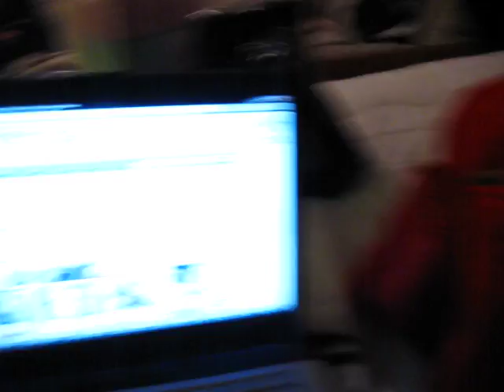For Aunt Abby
Just playing around with my doggies and my Canon